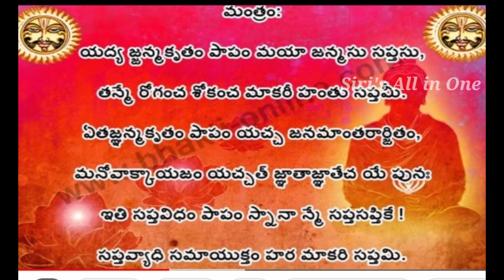రథసప్తమి రోజు చేయవలసిన విధులు